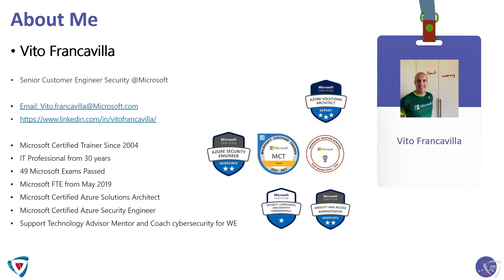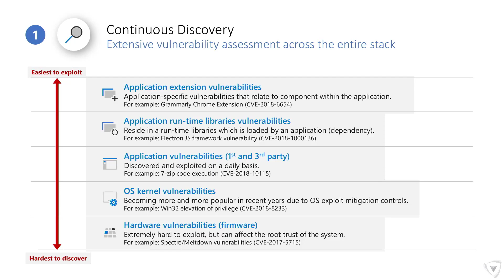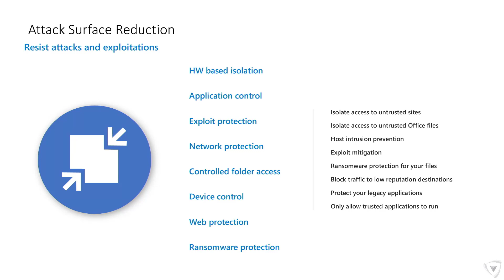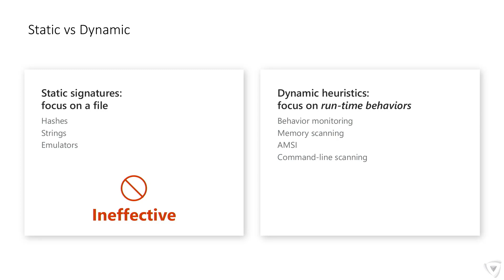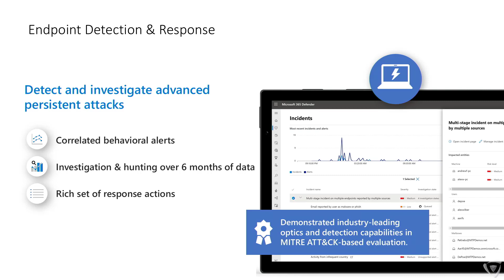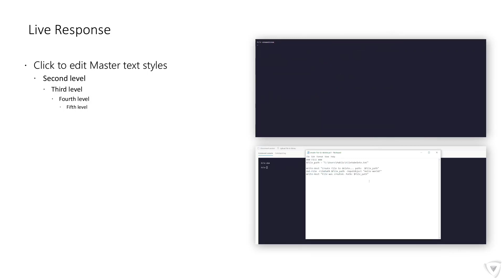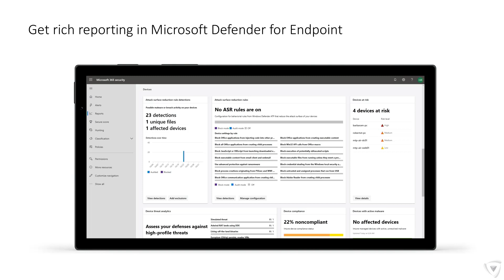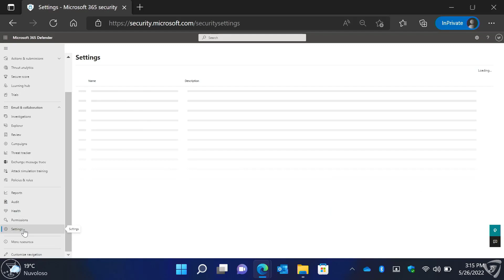AperiTeams Conference SMB MW 2022 - Microsoft Defender for Endpoint: Protezione a 360°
In questa sessione, in compagnia di Vito Francavilla - Senior Customer Engineer Security in Microsoft, vedremo perchè un antivirus classico non è più sufficiente e perchè uno strumento come Microsoft Defender for Endpoint è critico per proteggere client, server e smartphone di ogni tipologia di piattaforma.